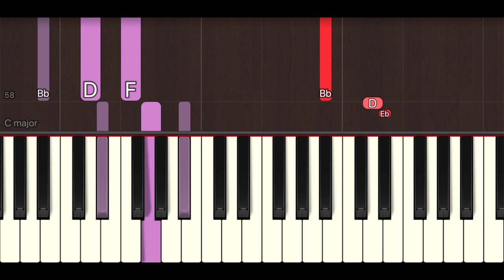How To Play "Train Station BGM" (Easy) from Jersey | Bollypiano Tutorial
Learn how to play "Train Station BGM" (Easy) from Jersey by Anirudh Ravichander.

Become a Bollypiano member and gain access to:

• 1,600+ accurate and downloadable music sheets & MIDI files at discounted rates